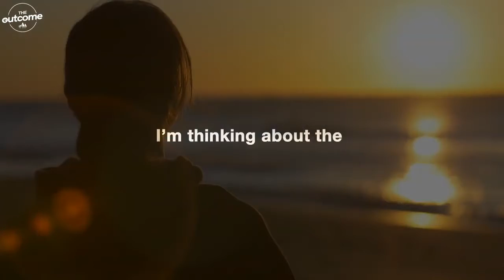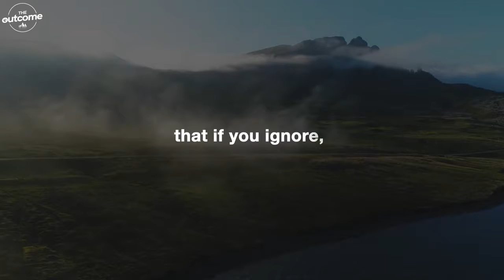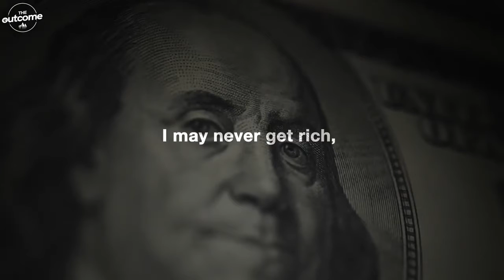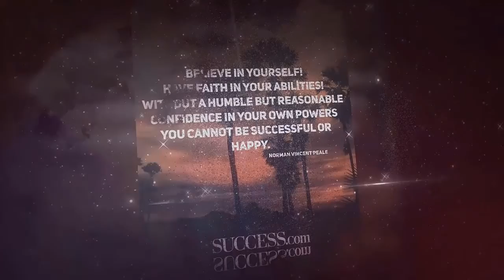How To Find Your PASSION In Life In 2020 | Find Your True Purpose ft. Tom Bilyeu